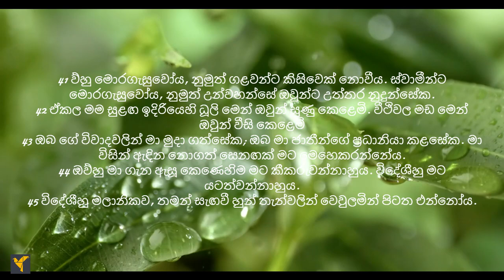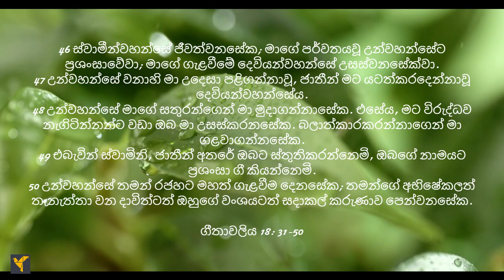Daily Bible Verses(Sinhala)|Psalm 18:31-50 | දිනපතා බයිබල් වදන් (සිංහල)|ගීතාවලිය 18: 31-50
ගීතාවලිය රචකයා සමිඳාණන් වහන්සේ පර්වතයක් ලෙස සඳහන් කරන අතර මාර්ගය පරිපූර්ණ කර අපව උස් ස්ථානවල පිහිටුවන තැනැත්තා ලෙස සඳහන් කරයි. සමිඳාණන් වහන්සේ අපගේ අත් උගන්වන්නේ යුද්ධ කිරීමට සහ අපගේ ගැලවීම සඳහා ලෝකඩ දුන්නක් සහ පලිහක් අල්ලා ගැනීමටය. ඔහුගේ මෘදු බව අපව ශ්රේෂ්ඨ ත්වයට පත් කර ඇත. ගීතිකාකරු සමිඳාණන් වහන්සේට ප්රශංසා කරන්නේ ඕනෑම ලිස්සා යාමක් වළක්වා ගැනීම සඳහා ඔහුගේ මාර්ගය පුළුල් කිරීම, සටන සඳහා ශක්තිමත් කිරීම සහ සතුරන් යටත් කර ගැනීම යි.